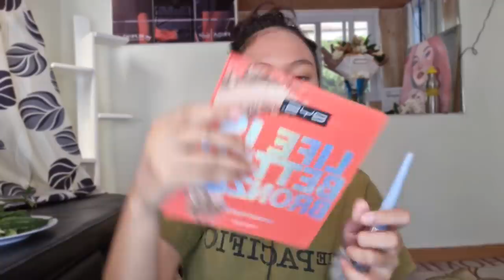ANŤÎ-Vday Makeup while éating BittérFoôds!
Hello peopLets!
Happy Araw ng mga Pusô!
credits to ig @hxlindx

Frida cosmetics Multi Use lippys